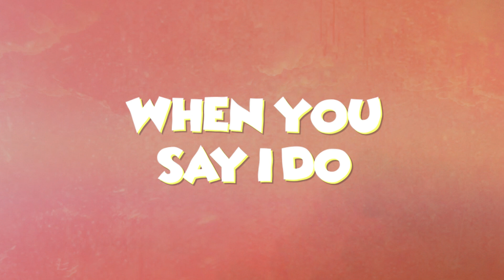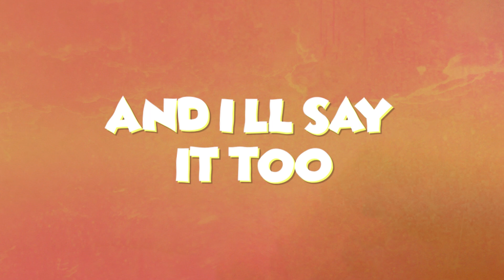Mike Frost - Colour[ Lyric Video]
lyric video by: Xzee Michael